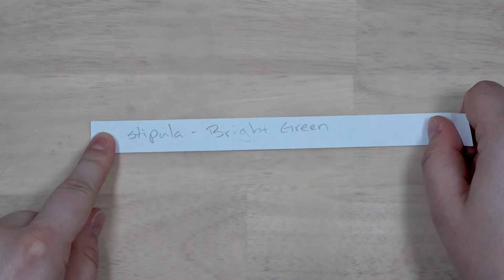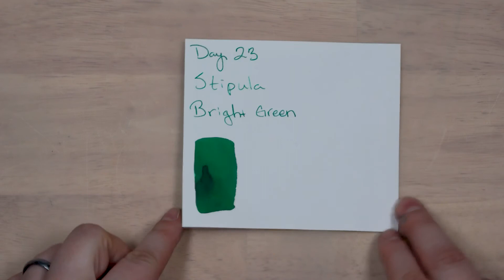30inks30days -November 23- Stipula Bright Green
Today's pick- Stipula Bright Green!

If I've missed you, let me know so I can add you to my list.

Paper is Fabriano Artistico 140lb. Cold Press Watercolor Block cut to size.

All brushes are synthetic so as to not melt in the bleach water.